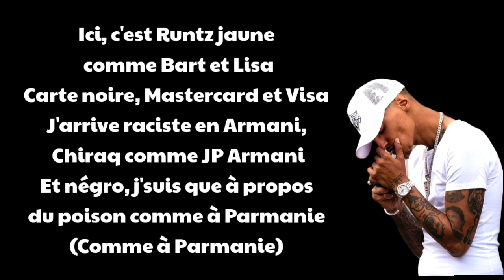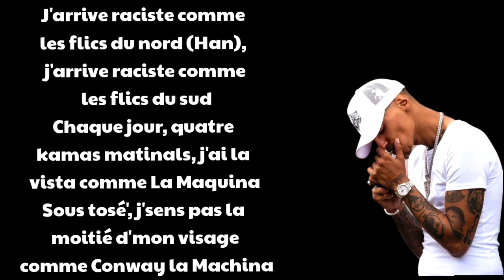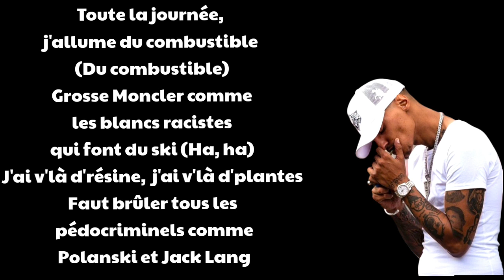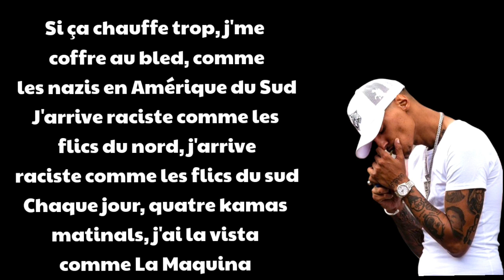Freeze corleone - Amérique du Sud (Paroles/lyrics)